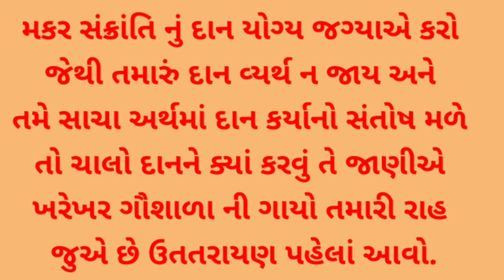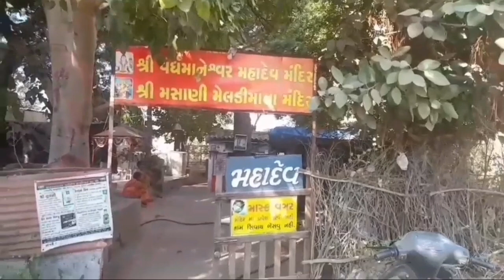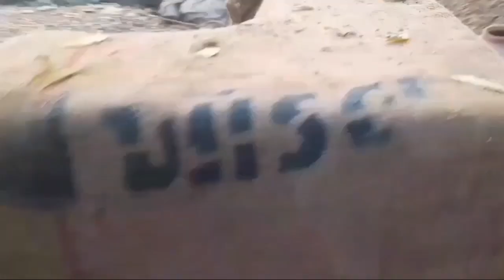મકર સંક્રાંતિના દિવસે દાન કરો તો આખું વર્ષ ધનની વર્ષા થશે | Help to cow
નમસ્કાર મિત્રો,
સ્વાગત છે તમારું મારી ચેનલ માં આજે મકરસંક્રાંતિ નો દિવસ છે અને આ દિવસે દાન કરવાનું આપણા હિન્દુ શાસ્ત્રમાં બતાવ્યું છે. તો એ બાબત હું આપનું ધ્યાન દોરું છું કે રસ્તા ઉપર લોકો પુષ્કળ પ્રમાણમાં ગાયોને ઘાસ તથા સુકો ચારો ખવડાવે છે ગાય આખો દિવસ વધારે પડતો ચારો ખાઈને આફરી જાય છે. અને તેની તબિયત બગડે છે અને કોઈ ક વાર મૃત્યુ પામે છે. અને બીજા દિવસે કોઈ દાન પુણ્ય કરતુ નથી ફક્ત ઉત્તરાયણના દિવસે જ લોકો દાન કરે છે તો આપણે રસ્તા પર ઘાસ નાખવાના બદલે ધાર્મિક સ્થાનમાં ઘાસચારા માટે મદદ કરવી જોઈએ અને જે જગ્યા પર ખરેખર જરૂર હોય ત્યાં જ આપવાથી અનેક ગણું પુણ્ય મળે છે ગાય આપણી માતા છે.જે એક દિવસ ધરાઈને ખાય અને આખું વર્ષ ભૂખ્યા રહેવું પડે તે પણ યોગ્ય નથી.